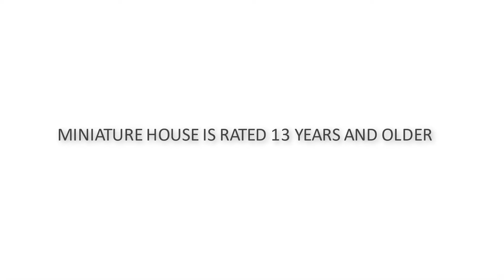Gudiya wala cartoon - Gudiya ka ghar - Doll ka ghar - Dollhouse | 9